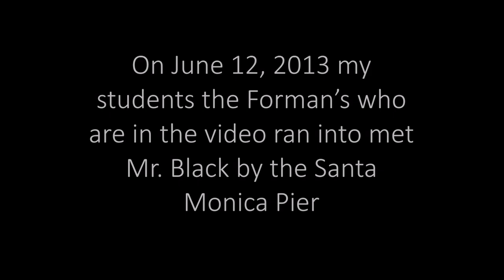Jack Black vs. Gary Goltz on Conan - The Complete Tiger Roll Story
in 2012, Gary Goltz a renown judo leader was watching Conan's interview of Jack Black when Jack demonstrated the judo forward ukemi (fall) he learned as a kid for Conan.  Gary as a big fan of Conan knew immediately this was an opportunity to submit a notorious 'Fan Correction' to Conan.  Sure enough a few weeks later Conan & Jack responded to Gary and the rest is judo history.  The video went viral and Gary and Jack became friends! (For more information go